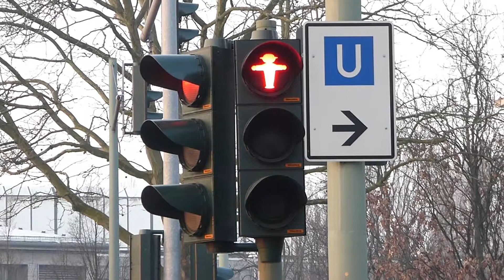Stührenberg (STvario) LED Fußgänger SG mit Akustik Ø210